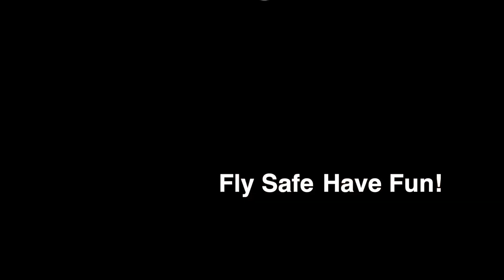A Casual Day In The Granite Dells - Drone Flight, Wireless Go 2 Testing, and more.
Today's video is a little different.  I started out on a work project this morning with the Mavic 2 Pro, and then just shifted into enjoying the day in Prescott's Granite Dells.

Gear used for this video?  The Mavic 2 Pro, Canon M50, Rode Wireless Go 2, iPhone 8, Osmo Mobile 2, and a Manfroto tripod.  Post production an Apple Mac Mini M1, Kyno, & Final Cut Pro

Our new class, "Beginners guide to making 360 Virtual Tours With Kuula" is now available on Teachable.  It's discounted for our YouTube Subscribers by using the code 40PERCENT

Our new Ricoh Theta Z1 Class is available today for our YouTube Followers.  If you're looking to learn more about your Z1 camera this might be your course!

We’ve launched our new Tutorials Platform at Teachable September of 2020.  We’re also offering discounted bundled courses as well.  What classes do we offer?

▪ Beginners Guide To Map Pilot 2D and 3D Modeling Data Collection